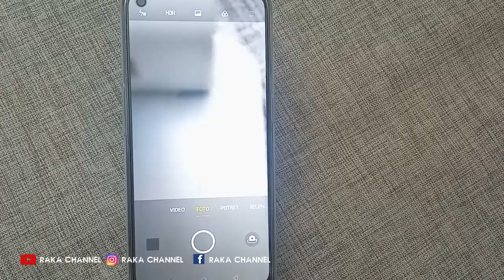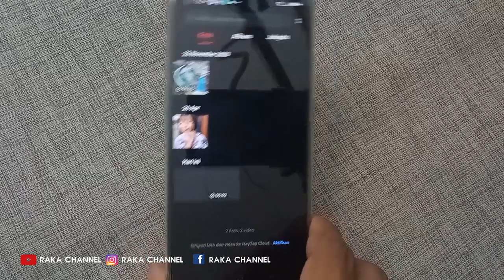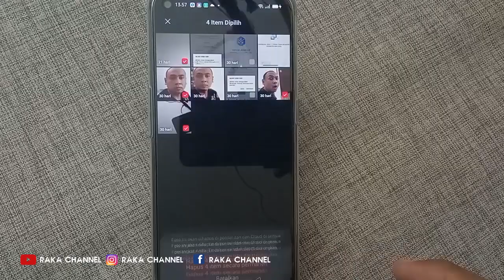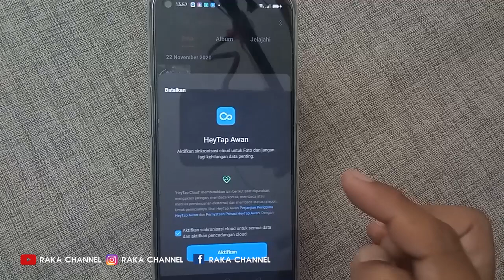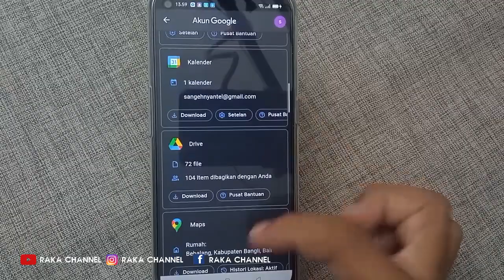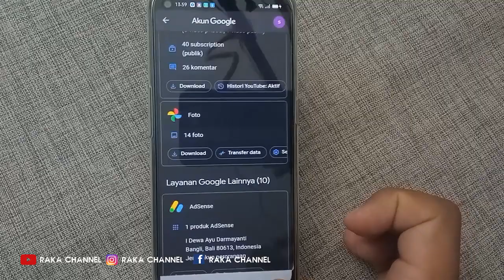3 Cara Mengembalikan Foto Video Terhapus di Galeri Oppo A33 A54 A53 A15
➤ Cara Memasang Kartu Sim Card dan Kartu Memori Oppo ColorOS 11
➤ Cara Mengaktifkan Smart Sidebar Oppo A16 ➤ Backsound Youtube Populer No Copyright

3 Cara Mengembalikan Foto Video Terhapus di Galeri Oppo A33 A54 A53 A15 Terbaru

Anda Bisa Coba Tutorial Ini di :
Oppo A53 / A53s / A54
Oppo A73
Oppo A93
Oppo A72
Oppo A12s
Oppo F17 / F17 Pro
Oppo A32 / Oppo A37f
Oppo A72 5G / A74
Oppo K7x
Oppo A52 / A55 / A37f
Oppo A12
Oppo Ace2
Oppo A31 /A3s / A5s